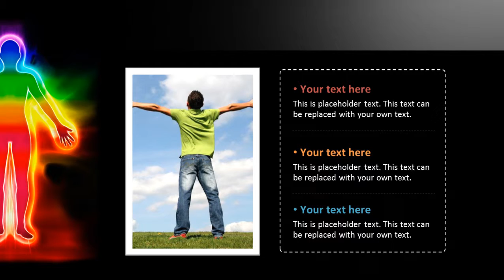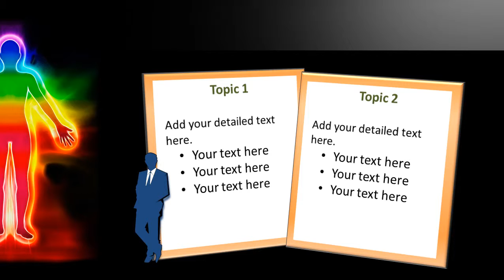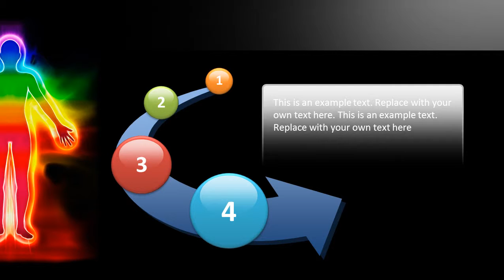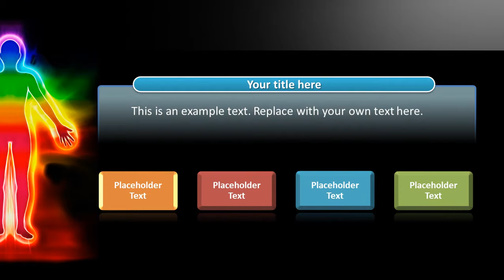Chakra Energy PowerPoint Template Backgrounds - DigitalOfficePro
Create amazing presentations with Chakra Energy PowerPoint Template and Backgrounds.

Chakra Energy PowerPoint templates come with a set of PowerPoint Diagrams, Charts and Shapes. Sizzle your presentation with this professionally designed and fully editable Chakra Energy PowerPoint Template. This template is available for instant download on purchase.